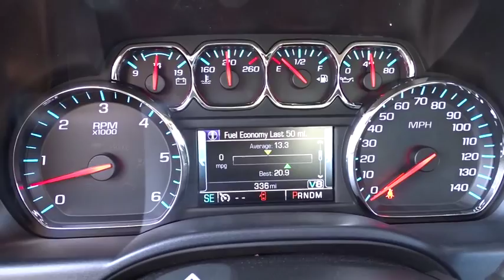2015 Chevrolet Silverado 1500 Kilgore, Henderson, Carthage, Longview, Tyler, TX 165750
2015 Chevrolet Silverado 1500

LT trim. Telematics, CD Player, Aluminum Wheels, Head Airbag, Flex Fuel Capability, Satellite Radio. EPA 24 MPG Hwy/18 MPG City! CLICK ME! KEY FEATURES INCLUDE: Flex Fuel Capability, Satellite Radio, Auxiliary Audio Input, CD Player, Telematics, Aluminum Wheels. MP3 Player, Privacy Glass, Keyless Entry, Steering Wheel Audio Controls, Stability Control. VEHICLE REVIEWS: Great Gas Mileage: 24 MPG Hwy. Fuel economy calculations based on original manufacturer data for trim engine configuration. Please confirm the accuracy of the included equipment by calling us prior to purchase.